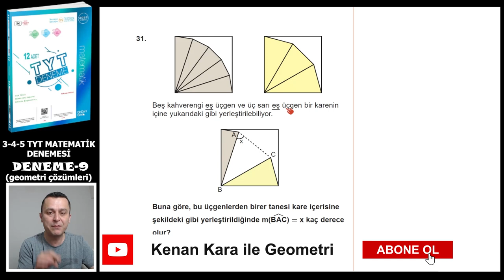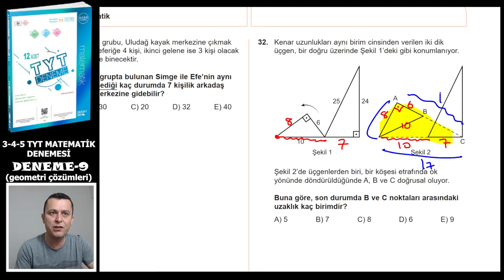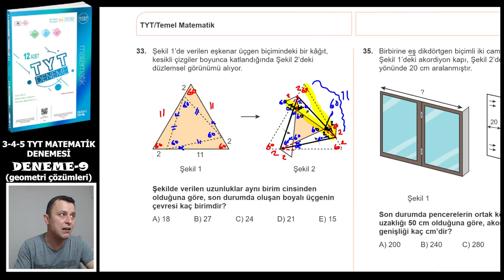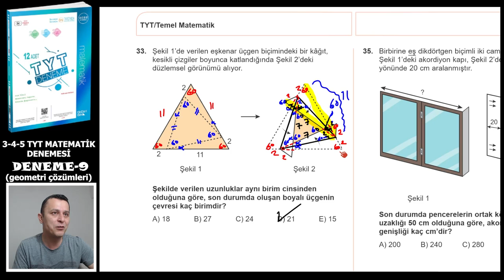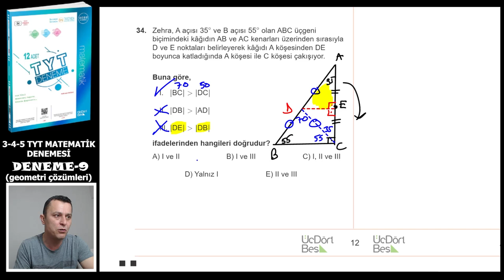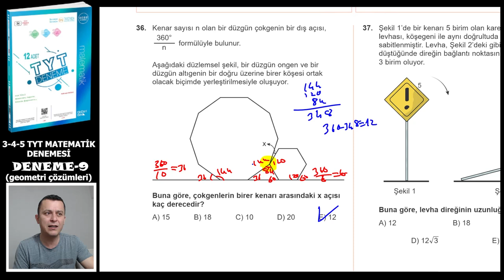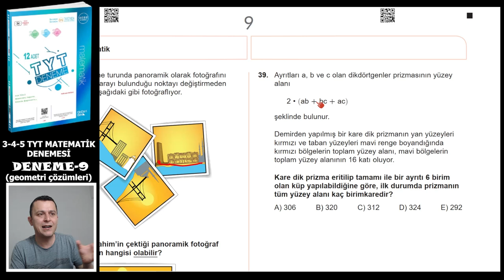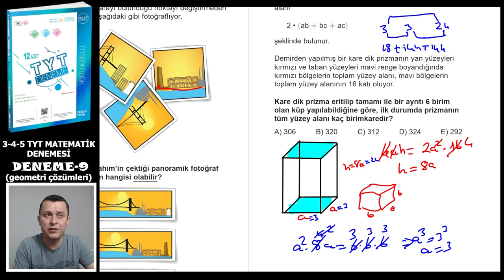DENEME 9 | TYT Matematik Denemeleri | ÜçDörtBeş Yayınları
Üç Dört Beş yayınlarının hazırladığı 12 adet TYT MATEMATİK DENEME sindeki Deneme 9'un çözümü